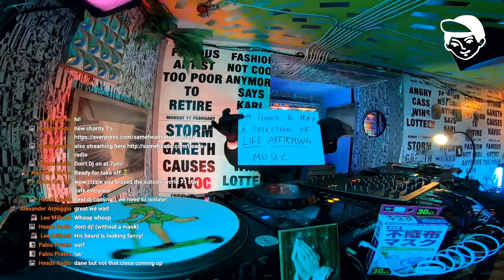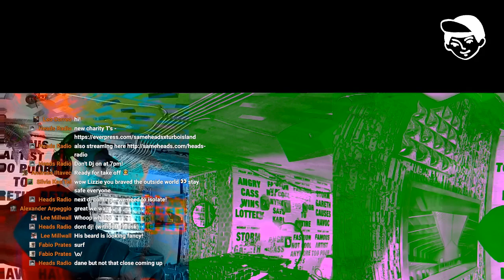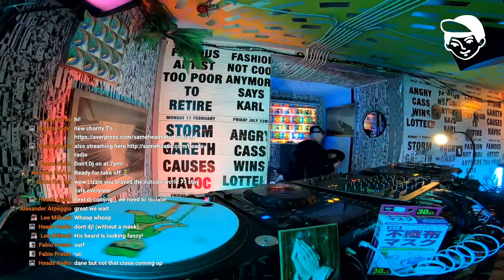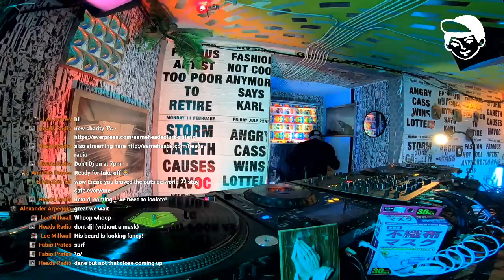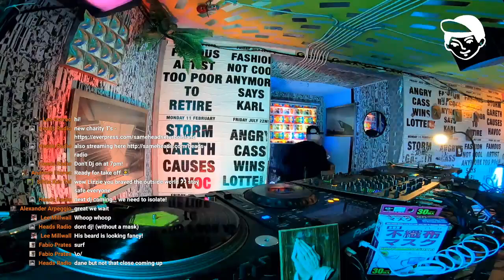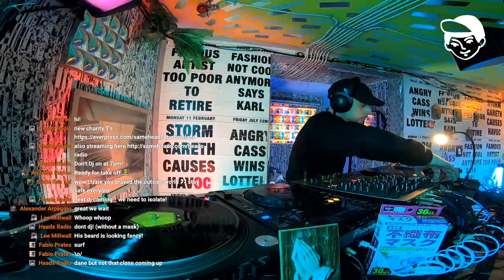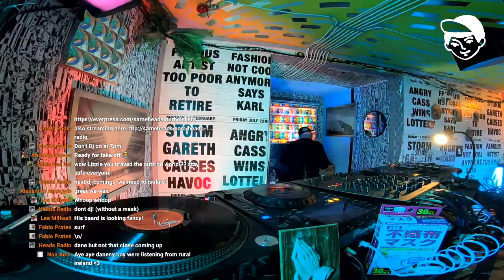Dane Close - Heads Radio 0015 - 01.04.2020